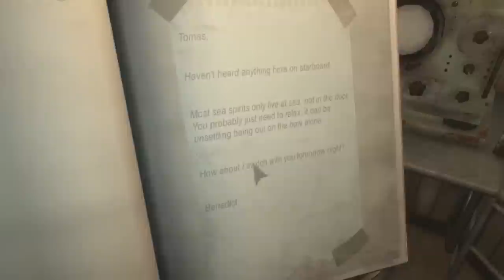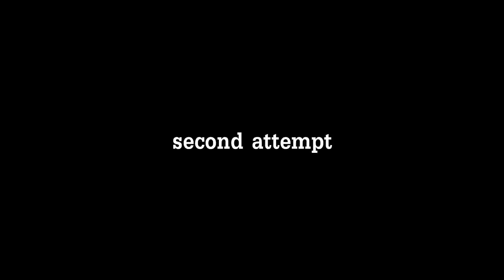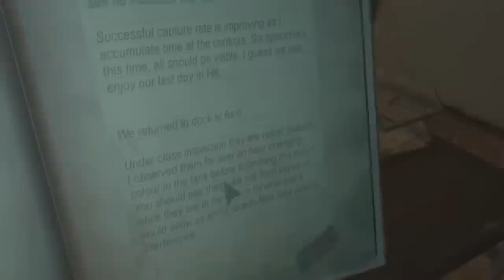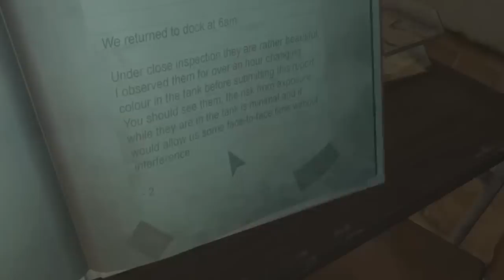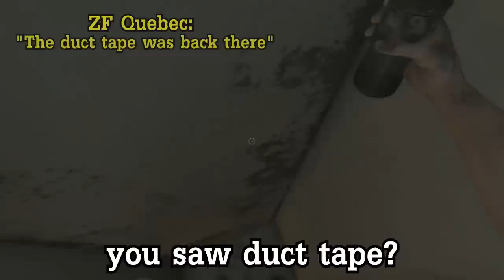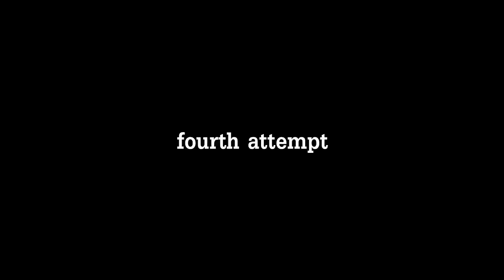"Fuck the duct tape" l Monstrum (part 2)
"Monstrum" = Latin. A sign or portent that disrupts the natural order as evidence of divine displeasure. And origin of the word "Monster"

Sources:
9:26 - Los del Rio - Macarena
11:34 - Shia LaBeouf being weird on the internet
10:52 - Herbert Chappell - The Gonk (Dawn Of The Dead)
Various sounds - Insidious Soundtrack - Joseph Bishar
Various sounds - Alien Isolation OST